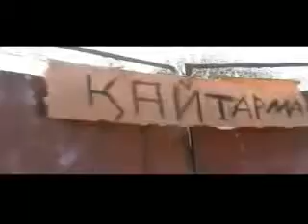душанбе кетарма 2014